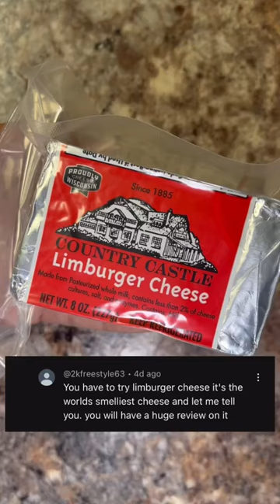Trying The World’s Smelliest Cheese